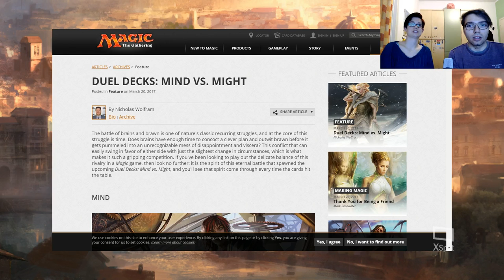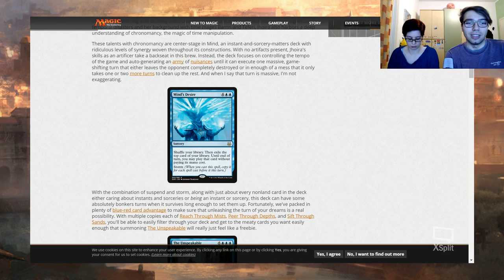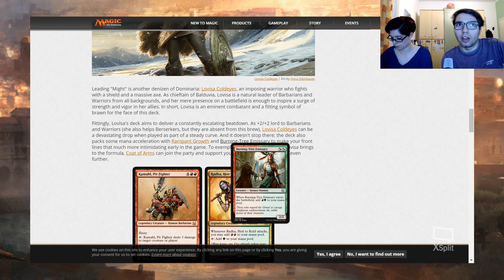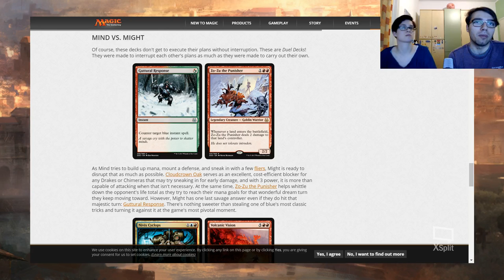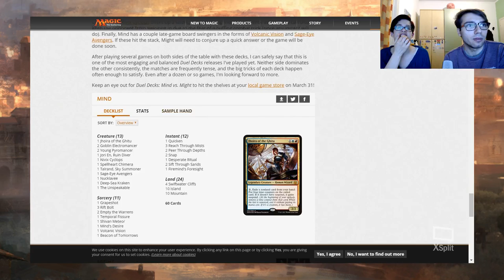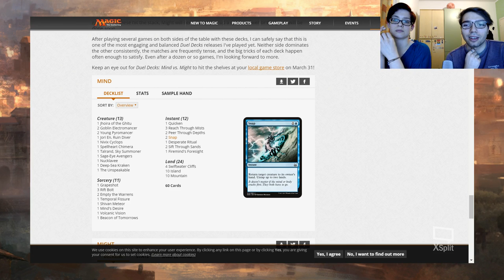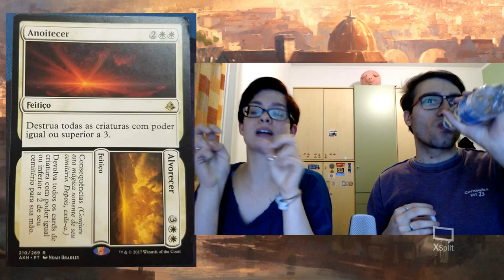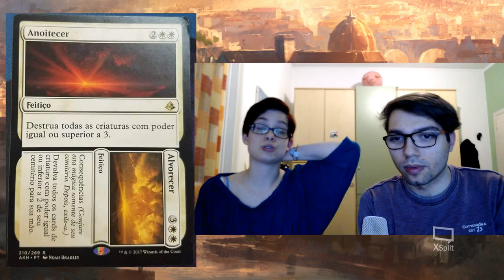Liste DUEL DECK, "Spoiler" (?) di Amonkhet e Storie dei PW di Commander 2014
Live del 21/03/2017: Liste del Duel Deck: Mind vs Might, primo leak di Amonkhet e Lore dui 5 Planeswalker Commander  stampati in Commander 2014.